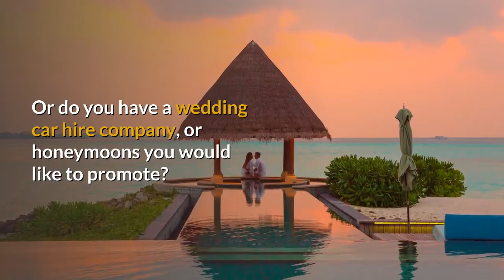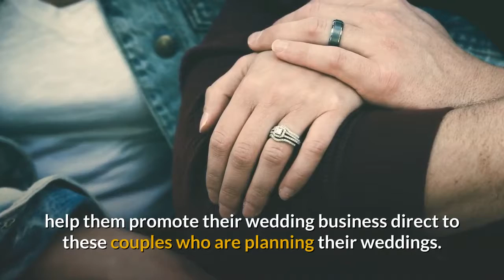Working With The Wedding Guide UK